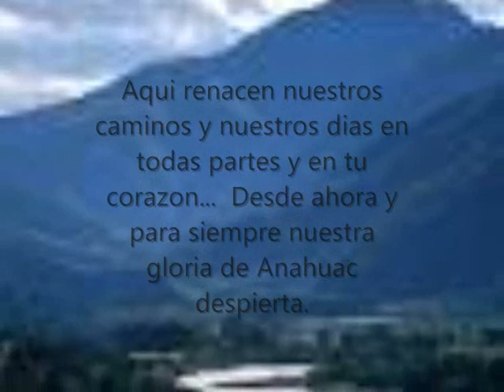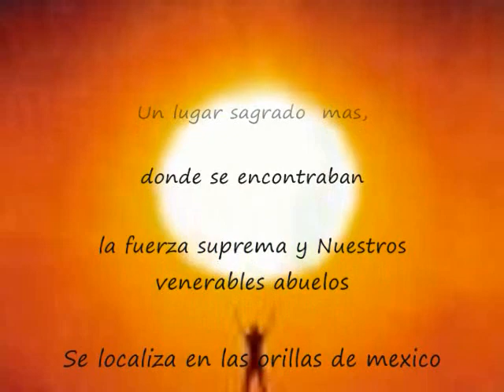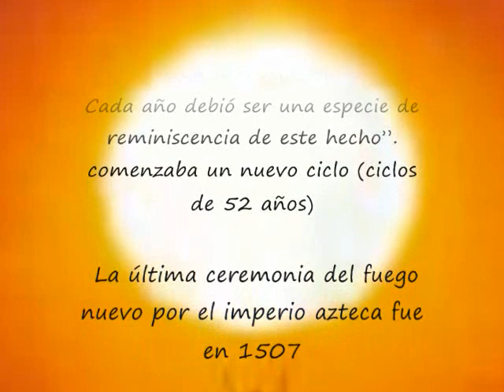ULTIMO FUEGO NUEVO AZTECA IZTAPALAPA CERRO DE LA ESTRELLA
Un lugar sagrado  mas,

donde se encontraban

la fuerza suprema y Nuestros  venerables abuelos

Se localiza en las orillas de mexico

Su nombre es el Huizachtecatl  en iztapalapa

Hoy conocido como el cerro de la estrella

En el se celebraba xiuhmolpilli (atadura de años),

y el tonalpohualli, lo que sólo podía ocurrir cada 52 años.

Actualmete se conoce esta celebración con el nombre

Del fuego nuevo  Toxiuhmopolli

El Huizachtepetl fue uno de los centros rituales

 más significativos del México antiguo.

fue un santuario con templos, palacios

 acueductos, jardines y relieves, con ambientes paradisiacos